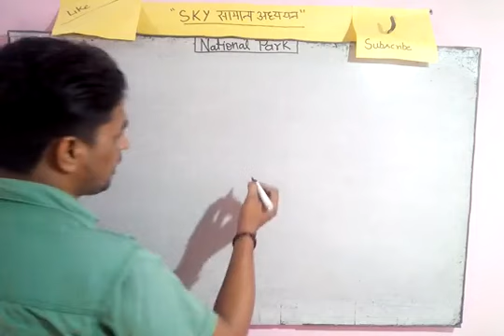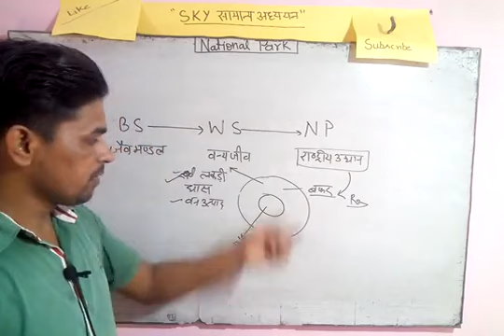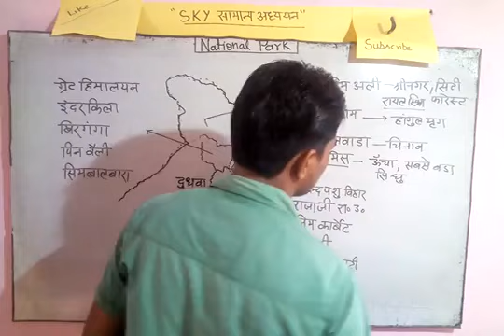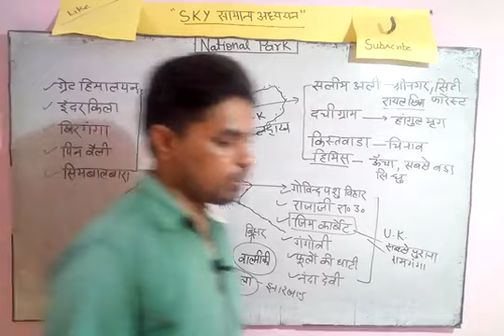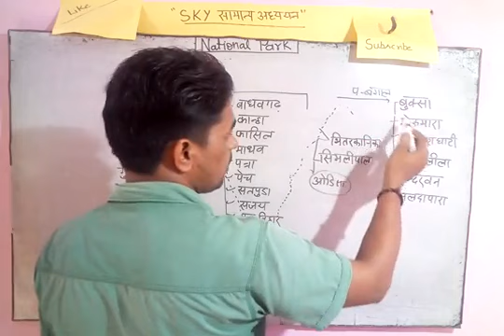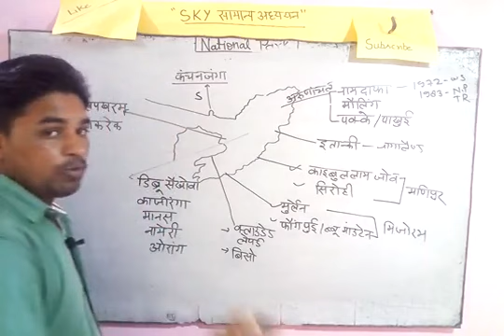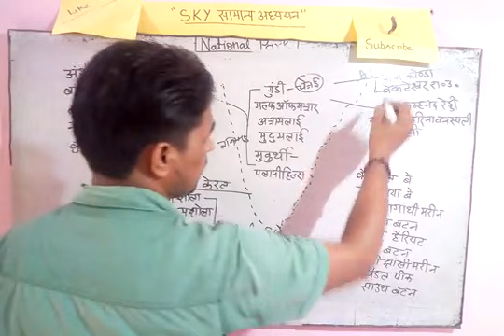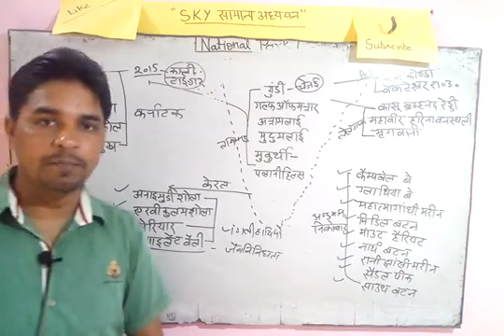राष्ट्रीय उद्यान ।। National Park in India ।।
सभी प्रतियोगी परीक्षाओं के लिए महत्वपर्ण।।

पीडीएफ के लिए लिंक